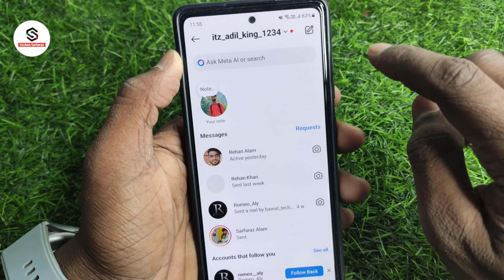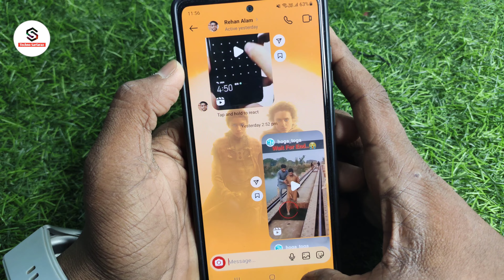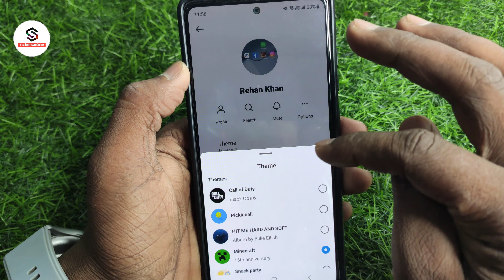Instagram chat par photo kaise lagaye | instagram chat me apna photo kaise lagaye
About :- dosto aajke video me apko batane wala hu instagram theme change kaise kare ummed karta hu apko yeah video pasand aayegi